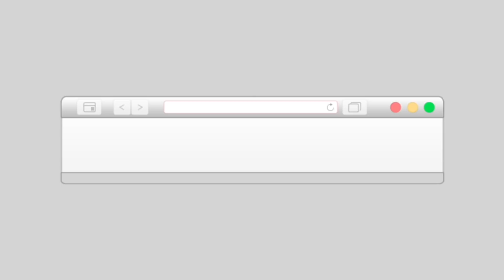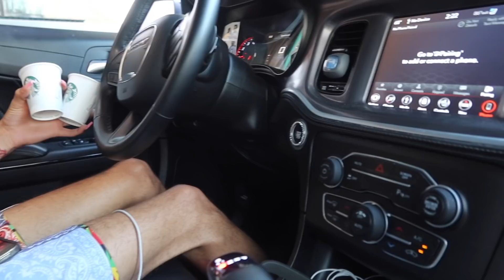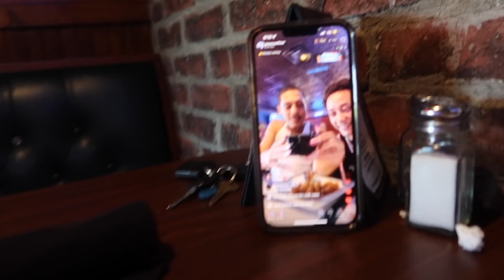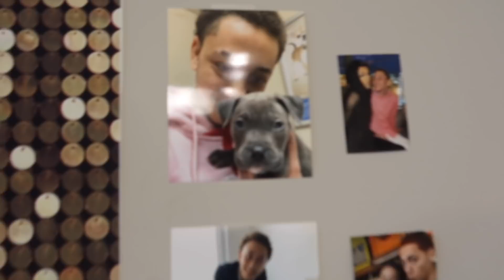21ST Birthday Vlog